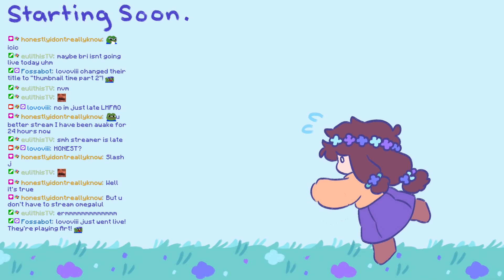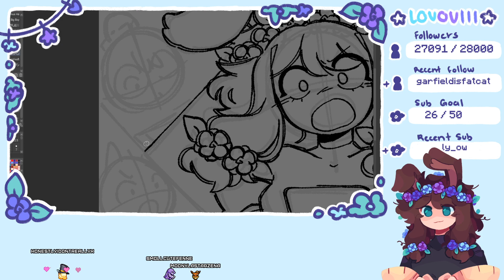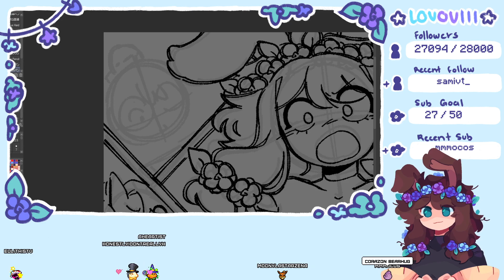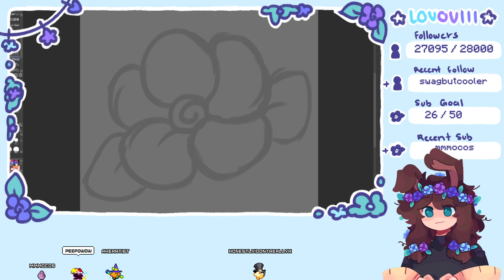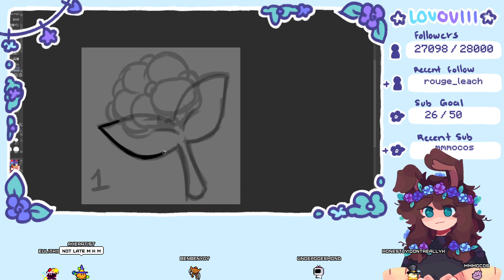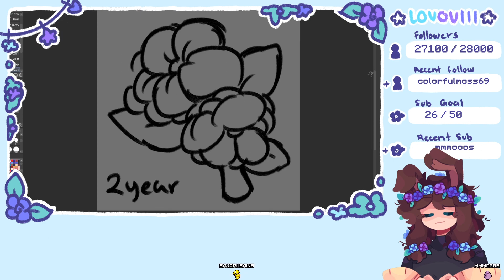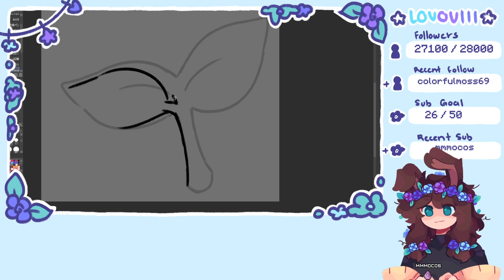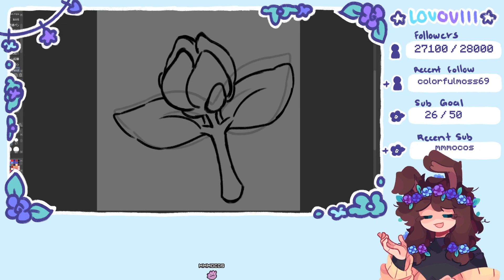Video lovoviii 2023 08 21 thumbnail time part 2 1080p60 Source